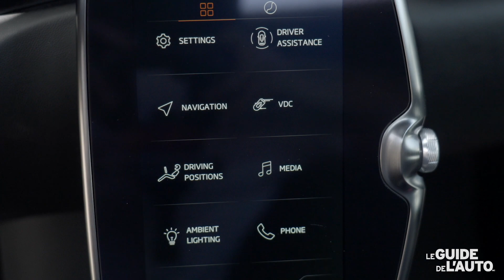Rapide et électrifiée! La McLaren Artura mise à l'essai par Antoine Joubert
Antoine Joubert a fait l'essai de la nouvelle McLaren Artura dotée d'une motorisation hybride rechargeable.